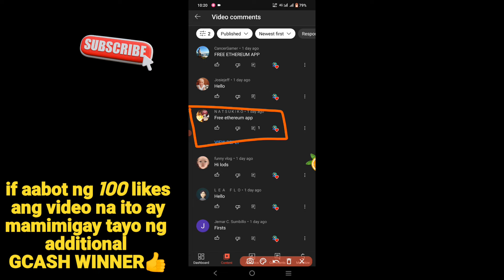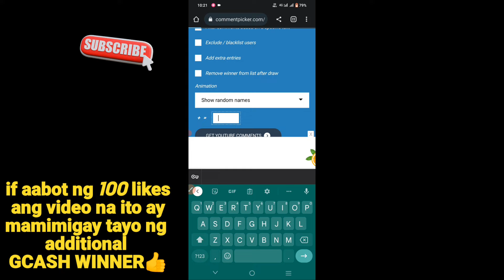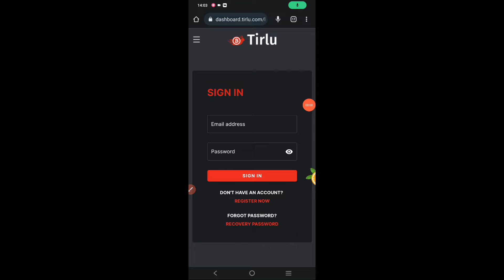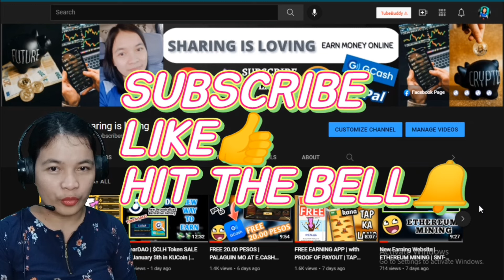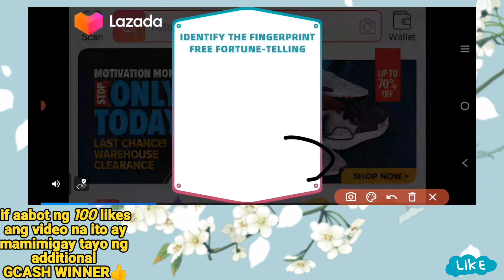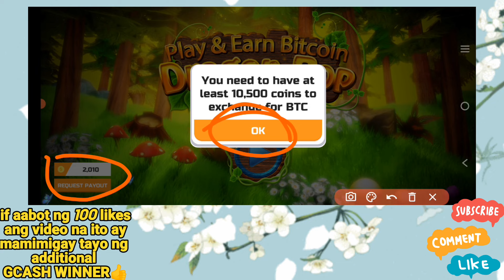NEW! FREE BTC EARNING APP | LEGIT TO NA TRY KO NA! NO NEED REFER | DRAGON POP APP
START IN 1 MIN (you can request the guide by mail through the form on the main site)

REMINDER:
5 PERSONS WILL GET 500 PESO GCASH